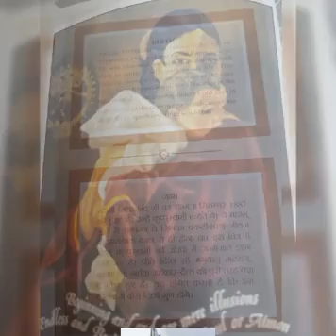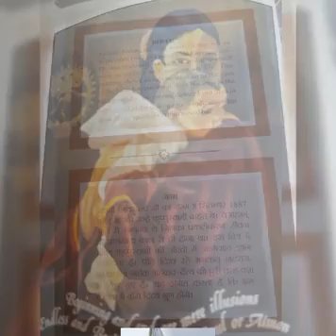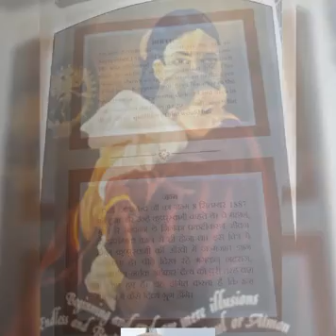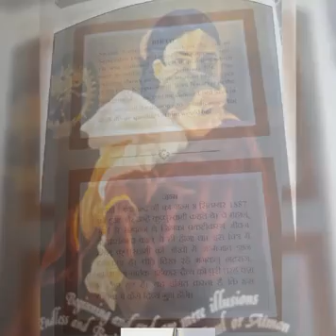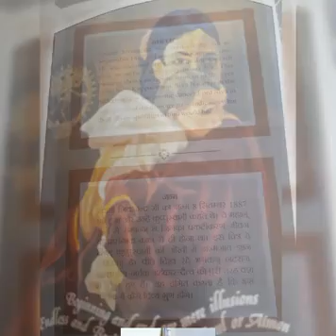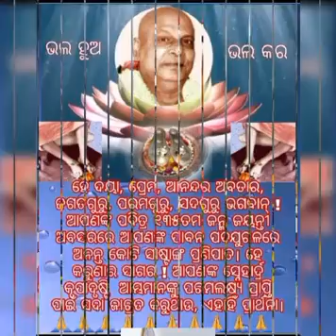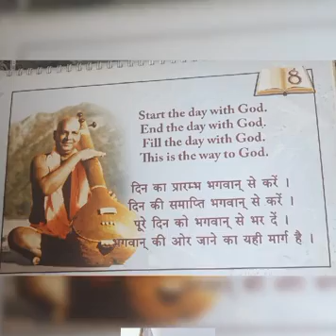Spiritual Guidance by Gurudev Sri Swami Sivananda !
Today being the 135 th year of Birthday of Gurudev Sri Swami Sivananda ji Maharaj, let us hear his spiritual admonition to all of us for our spiritual progress.